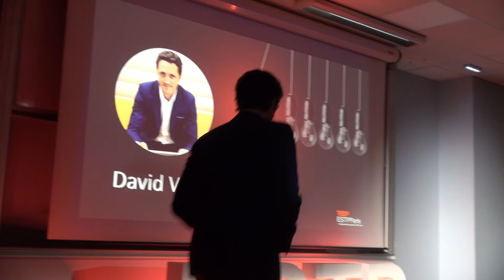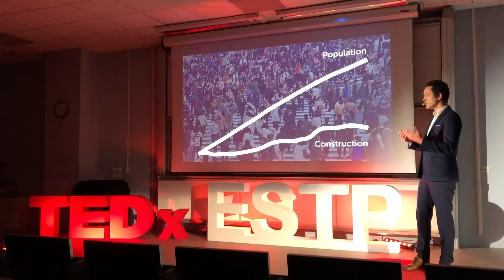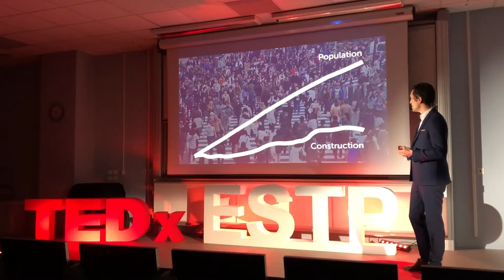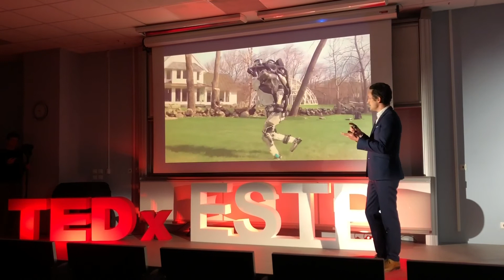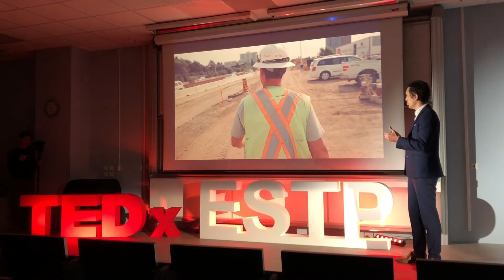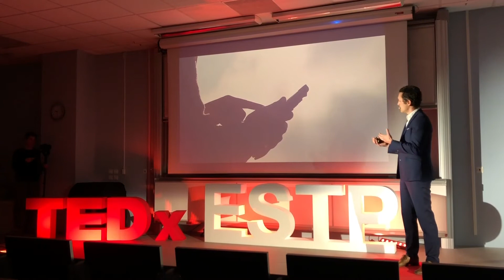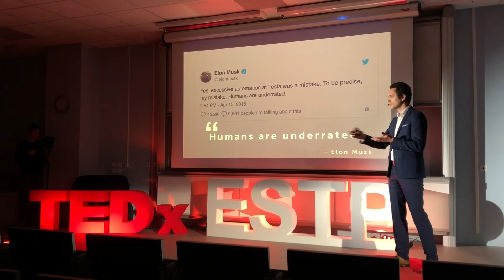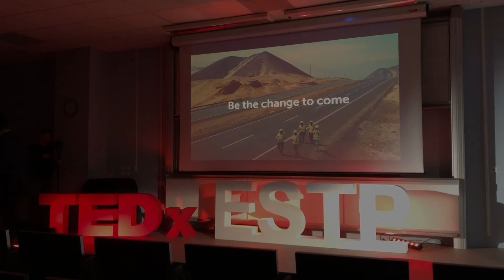How to digitally transform Construction organizations | David Vauthrin | TEDxESTPParis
Le monde change, il change si vite. Les récentes innovations en termes de nouvelles technologies ont poussé l’Homme à tout digitaliser. En partant du constat que les besoins en bâtiments, en infrastructures et en énergie des années à venir sont considérables, une équipe d’entrepreneurs s’est fixé pour objectif de révolutionner notre façon de construire, plus rapidement et plus intelligemment. Parmi eux, David Vauthrin met en lumière les solutions existantes pour digitaliser les chantiers et participer à ce mouvement nouveau.

The world is changing and it's changing fast. Modern technologies are now prompting companies to go digital. Combined with the skyrocketing need for buildings, infrastructure and energy supply in the upcoming years, David Vauthrin explains how he and his team attempt to revolutionize our way of building, faster and more intelligently by digitizing shipyards and participating in this new movement.

 David a débuté avec une formation d'art dramatique au Conservatoire de Paris, et s'est rendu compte qu'il n'allait pas en faire son métier. Il a également poursuivi une Licence de Philosophie à la Sorbonne, en parallèle d’une Maîtrise en Entrepreneuriat, où il a rencontré Joffroy Louchart.

Il a expérimenté les processus des grands groupes chez Deloitte et Carrefour, avant de co-fonder FINALCAD avec Jimmy Louchart et Joffroy Louchart. Il a développé et étendu le service client, tout en étant le porte-parole de FINALCAD et en charge des relations avec les analystes et les investisseurs. En tant que Chief Marketing Officer, il se concentre désormais sur la promotion de la transformation numérique pour la construction, l'infrastructure, l'énergie et les concessions à l'échelle mondiale. This talk was given at a TEDx event using the TED conference format but independently organized by a local community.